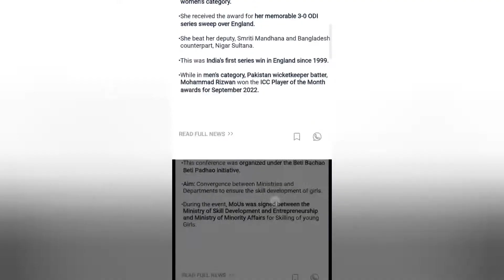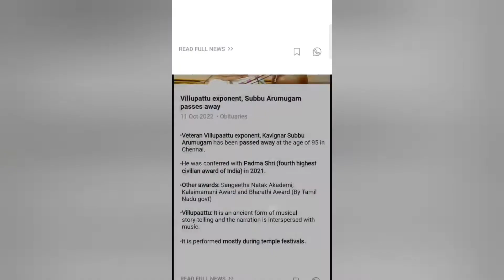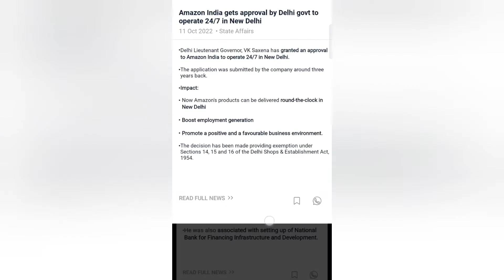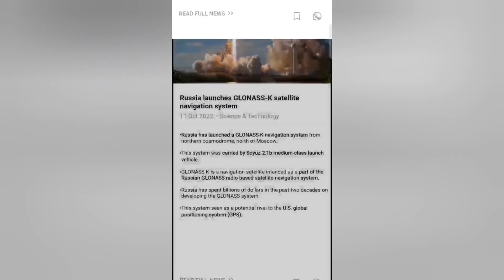Daily Current Affairs